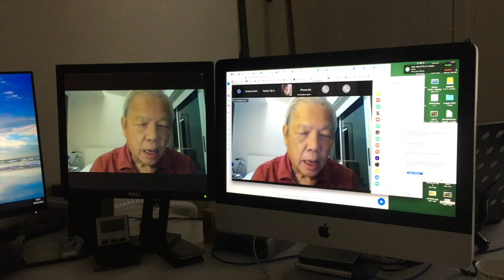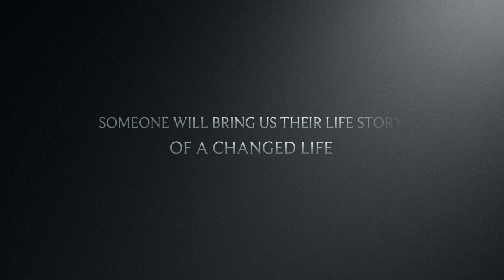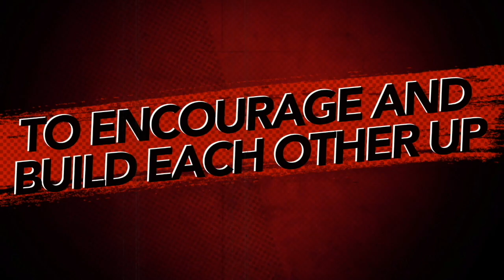Lifestories TV Keith Tipple Part 3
Keith has spent many years involved in churches in the UK and America and has trained and equipped leaders in numerous countries. As he has travelled the world, he has seen lives changed and people healed in ways that can only be considered miraculous.